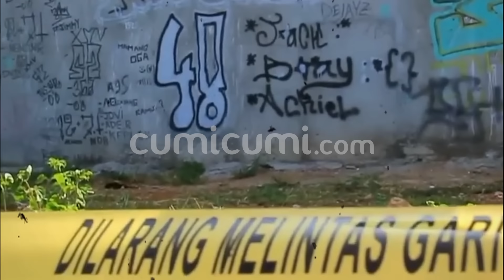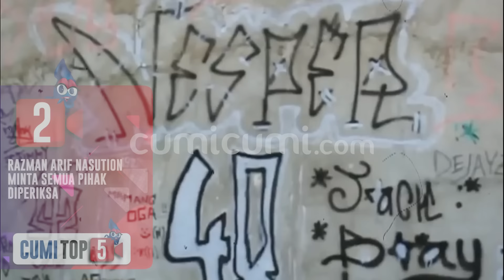5 Sorotan Razman Nasution Terkait Perkembangan Kasus Kematian Vina | CUMI TOP V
Pengacara Razman Arif Nasution baru-baru ini ikut nimbrung dalam pengungkapan kasus kematian vina dan eky yang menarik ditengah pengungkapan kasus kematian vina dan eky Razman justru terlibat aksi saling sindir dengan kuasa hukum kaluarga mendiang vina hotman paris. Disisi lain jika sebelum-nya Razman begitu menggebu untuk membela pegi setiawan dengan bersedia menjadi kuasa hukum pegi setiawan jika memang diperlukan saat ini Razman justru mundur setelah mengetahui sosok asli pegi setiawan yang dinilai tidak sepolos dan selugu yang diceritakan oleh keluarga-nya.  Untuk mengathui hal menarik yang lain-nya. Maka inilah 5 sorotan Razman nasution terkait perkembangan kasus kematian vina versi cumi top v.